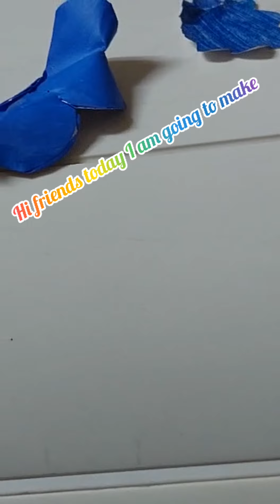DIY Paper Butterfly